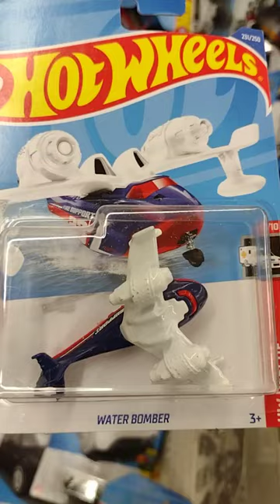Hot Wheels Water Bomber